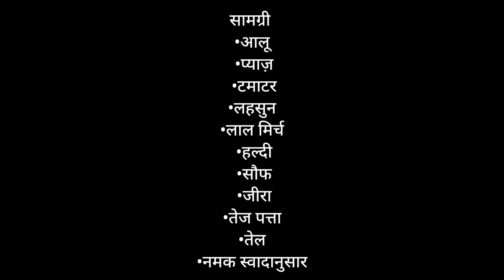इस तरह दम आलू की सब्जी बनाएंगे तो गारंटी से आपकी सब्जी बहुत स्वादिष्ट बनेगी ।। Dum Aloo Recipe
राम राम जी इस वीडियो में मैं स्वादिष्ट दम आलू की रेसिपी बताने जा रही हूं और मुझे उम्मीद है कि आपको यह वीडियो पसंद आएगा और अगर आप करते हैं तो कृपया लाइक शेयर सब्सक्राइब करना न भूलें देखने के लिए धन्यवाद l Music: As Leaves Fall Musician: @iksonmusic